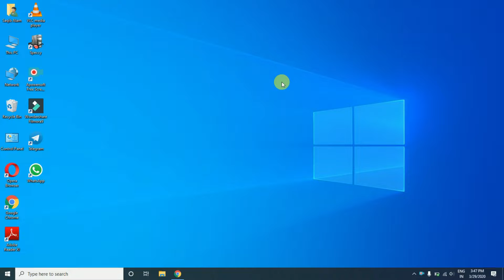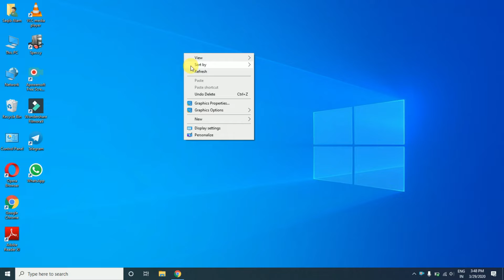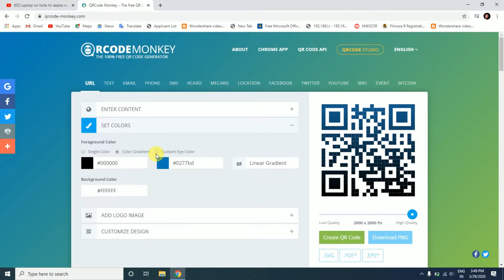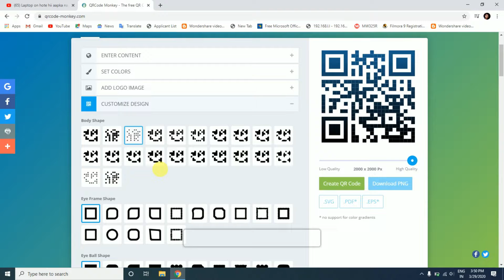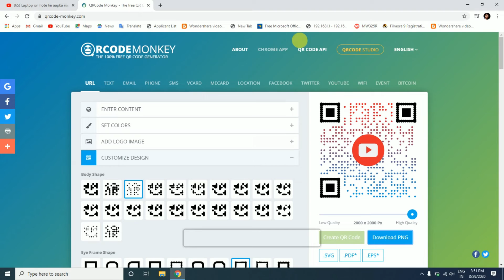QR code kaise banaye bina kisi software ke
hello dosto
aaj mere video ka topic hai kaise Laptop per free mein Bina software ke colourful ya logo QR code bana sakte hai
issko banana bahut hii asaan hai bus jo
mere video me steps bataye hai aap ossko follow kare